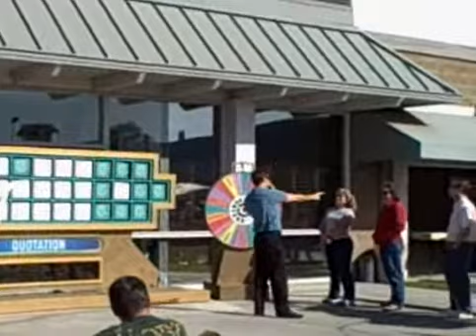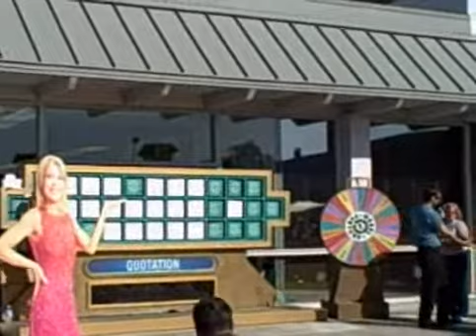Wheel of Fortune tryouts3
There were tryouts in Paso Robles, CA for the Wheel of Fortune show.